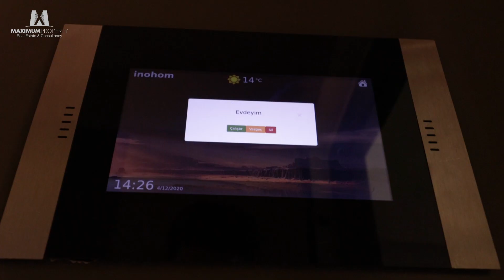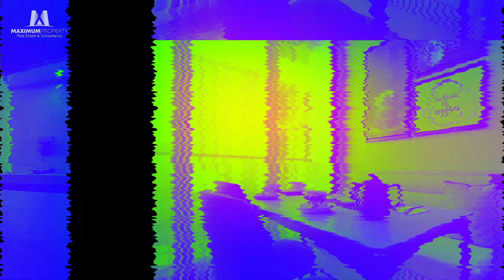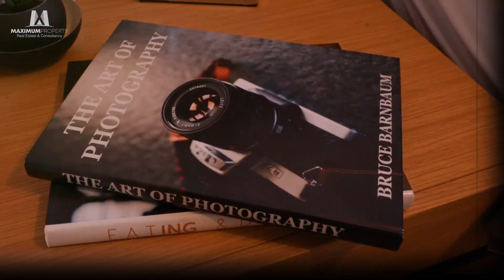مجمع سكني في منطقة حيوية | افجلار اسطنبول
0:00 المقدمة
0:33 - نبذة عن الموقع
2:26 - الشقة النموذجية
7:16 - معلومات عامة عن المشروع
10:59 - شقق دوبليكس

تبدأ الأسعار في هذا المشروع من 367 ألف ليرة تركية

لمزيد من المعلومات الرجاء التواصل معنا عبر مواقع التواصل الاجتماعي المرفقة بالأسفل
شركة ماكسيموم للاستشارات العقارية

MB01XN5J5NWJHHY